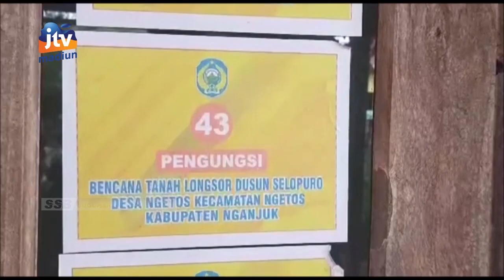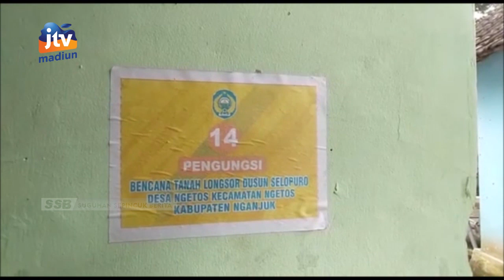NGANJUK - Rencana Relokasi Masih Dikoordinasikan Dengan Pemerintah Pusat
Harapan korban longsor selopuro nganjuk untuk segera direlokasi masih abu-abu. Hingga kini rencana relokasi masih sebatas koordinasi dengan pemeritah pusat. Pasalnya anggaran relokasi nantinya menggunakan dana dari pusat.